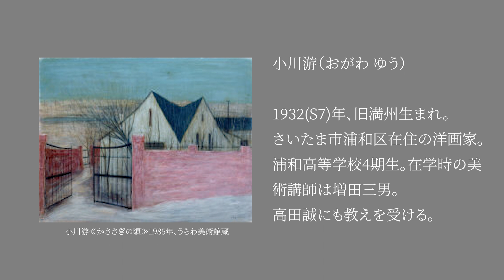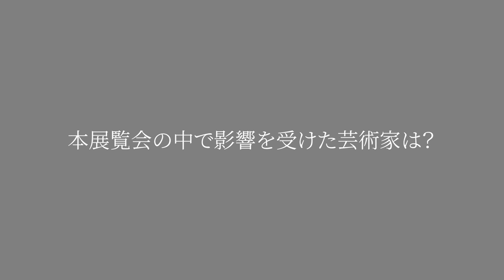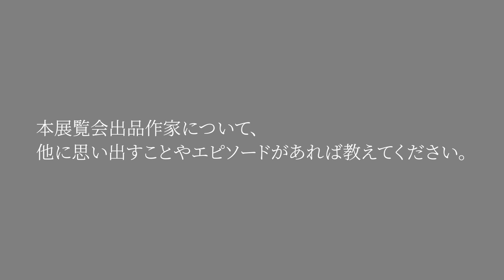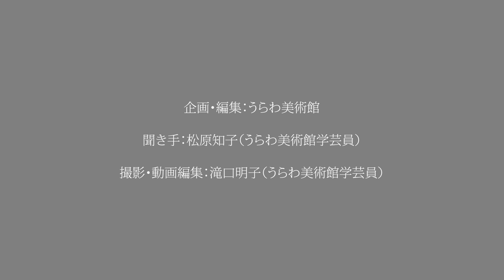小川游と内藤五琅に聞く「浦和絵描き、その思い出」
うらわ美術館開館22周年「芸術家たちの住むところ」の関連事業として、
当館収蔵作家のお二人に、本展覧会出品作家や、この地域にまつわる思い出などを伺いました。
（2022年5月24日 展覧会場にて収録）